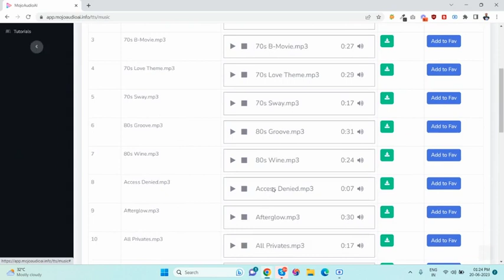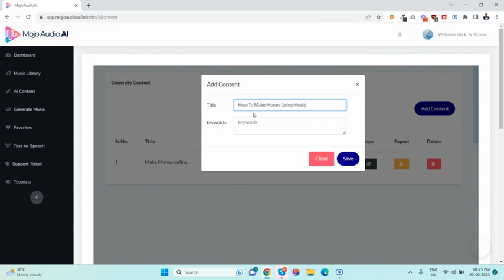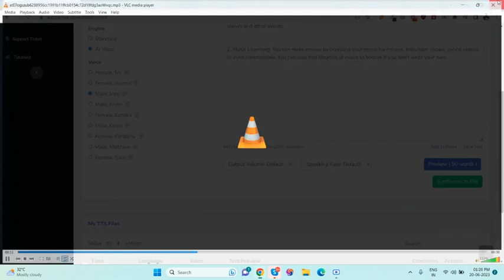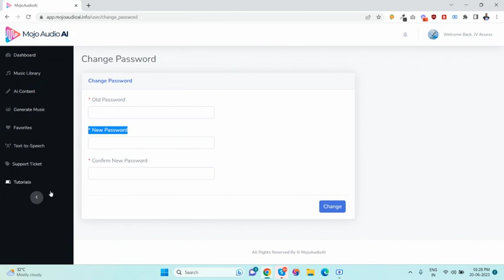Mojo Audio AI Demo video(How does workMojo Audio AI )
Mojo Audio AI is a cutting-edge software that allows customers to create high-quality music compositions, audios, audiobooks, and podcasts in just 30 seconds.

The customers of Mojo Audio AI can simply click a button and the software will automatically generate done-for-you music, audios, audiobooks, and podcasts. These creations can be easily sold on platforms like Fiverr, UpWork, Amazon, eBooks, or anywhere else they choose.

By leveraging the power of AI, Mojo Audio AI saves time and effort in content creation, making it ideal for individuals, entrepreneurs, and professionals in the audio industry. Whether you're a musician, voice-over artist, podcaster, or someone looking to monetize your creativity, Mojo Audio AI provides a convenient solution.

Additionally, Mojo Audio AI offers unlimited access to its features, removing watermarks and providing unlimited reseller licenses. There are also upgrade options available, including a DFY (Done For You) package that provides ready-to-sell websites, automated campaigns, CPA campaigns, social media promos, email campaigns, engagement posts, squeeze pages, and traffic generation.

If you have any questions or require support, you can reach out to the team behind Mojo Audio AI. They are dedicated to providing review copies, swipes, bonuses, and guaranteed reciprocation to their JV (Joint Venture) partners.